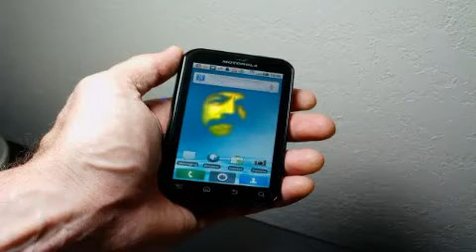Universal Cell Phone Stand by The Bed Buddy "Wedge" - Desktop Mobile Phone Cradle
Cell phone stand, smartphone holder, mobile phone cradle, desktop phone stand - The Bed Buddy "Wedge" is the newest "hands free" ultra soft cell phone stand constructed of fleece & foam for easy portability, washability, durability and cozy maintenance of your cell phone, iphone, android or other electronic media devices.

Ebay Store